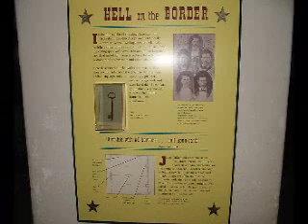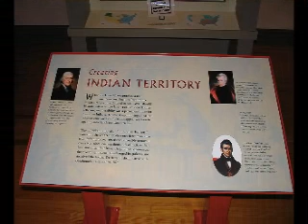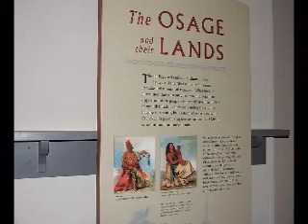The Little Village©...An Original Song...Played On Tyros 2!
Another one of my songs. titled. "The Little Village©" The pictures are of Fort Smith National Historic Site, and the Fort Smith Trolley Museum...Fort Smith, Arkansas. They were taken in the "Fall" of 2005.
I hope that you enjoy my song, and the photos.

Some history of the prison at Fort Smith. The stories told at Fort Smith National Historic Site span the years 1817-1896. Soldiers, laundresses, Native Americans, civilians, federal judges and marshals, deputy marshals, jail guards, lawyers, and outlaws all played a role in the history that unfolded here.

From 1873 until 1896, the federal court conducted executions on the grounds of the courthouse. The gallows scaffold was located against the southeast corner of the wall that surrounded the old fort.

For twenty-one years, Judge Isaac C. Parker held the bench of the U.S. Court for the Western District of Arkansas. His tenure was unique in the history of the federal judiciary; while most U.S. district judges toiled away on civil cases, Parker heard thousands of criminal complaints involving disputes and violence between Indians and non-Indians. He sentenced 160 people to death, and for fourteen years he did so while the condemned had no right of appeal.

From 1873 through 1896, eighty-six men were executed on the gallows at Fort Smith. All the men executed were convicted of rape or murder. After the Civil War, there was a mandatory federal death sentence in cases of rape or murder.

Of the eighty-six men executed here, seventy-nine were sentenced to death by Judge Parker. During Judge Parker's twenty-one year tenure, a total of 160 death sentences were handed down. Of that number, 43 were commuted to life in prison or lesser terms; 2 were pardoned by the President; 31 had appeals that resulted in acquittals or convictions overturned; 2 were granted new trials and discharged; 1 was shot and killed while attempting to escape; and 2 died in jail while awaiting execution.
(source: U.S. National Park Service)

For more history, and stories of the prison at Fort Smith, Arkansas...please visit the